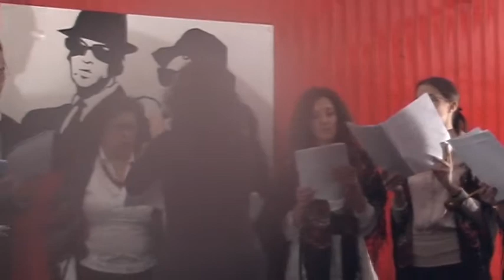Solza Tamburlano Cori Russi 7parte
Circolo Tamburlano Solza Bergamo
06/12/2014 Coro Russo.